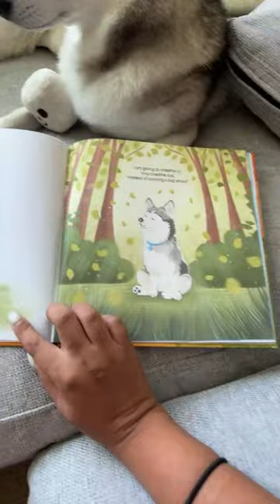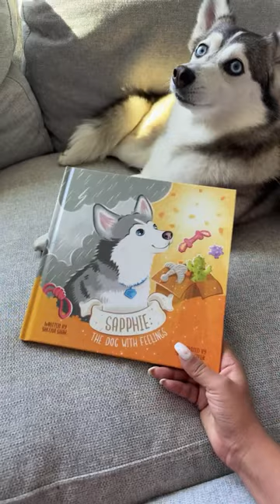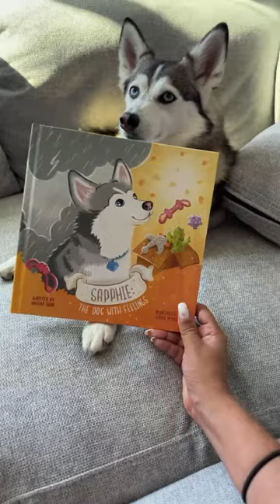sapphie_the_pomsky is going live!